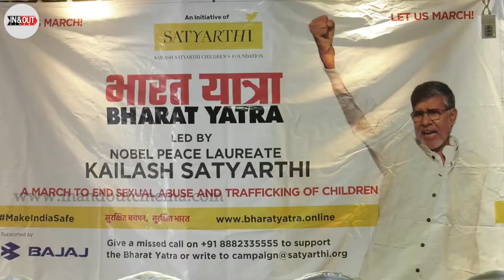Child Abuse And Child Trafficking | Bharath Yatra | Kailash Satyarthi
Kailash Satyarthi's Bharat Yatra Press Meet